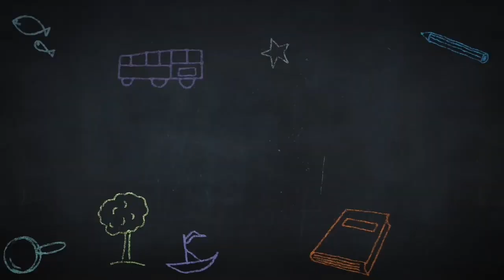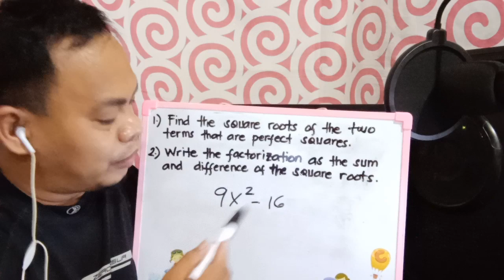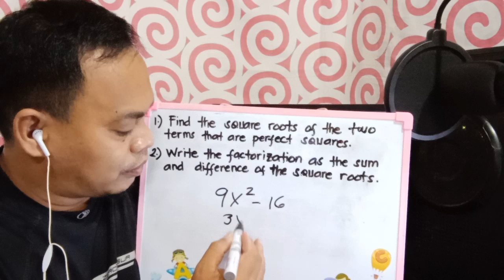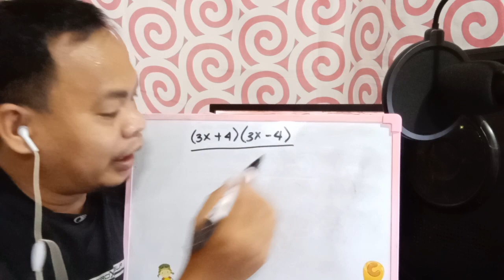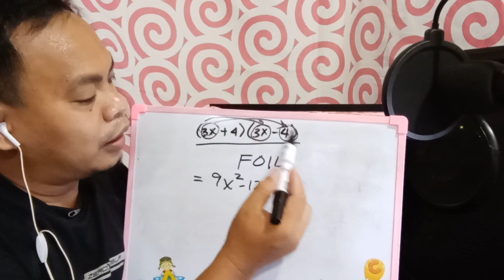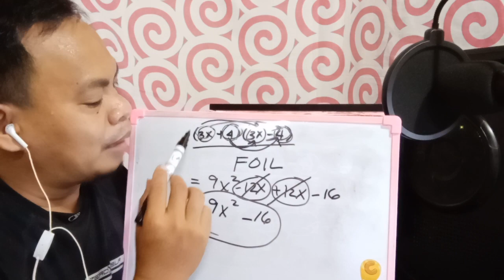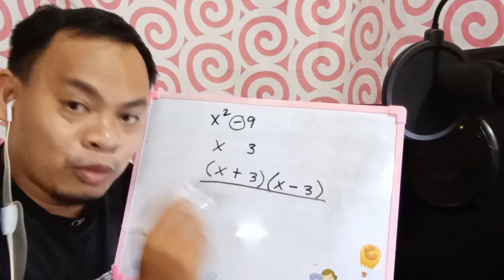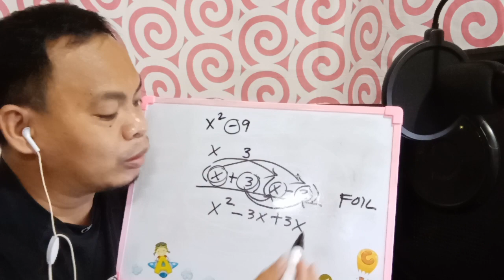How To Factor The Difference Of Two Squares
Factoring the difference of two squares is one of the very interesting topic in Grade 8 Mathematics. This short video shows us two simple steps on how to factor the difference of two squares.

IMPORTANT
1. This is for the sole purpose of education; not a sponsored video.
2. This video is not associated with any company or products mentioned on the video.